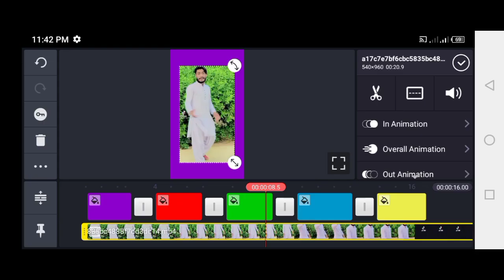Imran kinmaster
Brohi